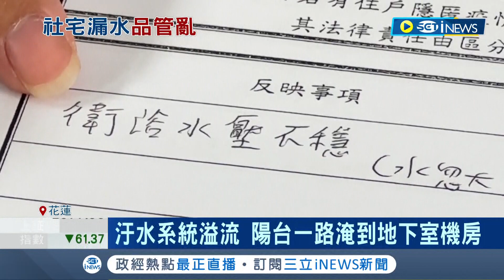這品管真"毋湯"！花蓮青年宅一間250萬 住戶氣炸住1年就漏水 控建商拿"保鮮膜"修理│記者 呂彥 賴懿慈│【台灣要聞】20221024│三立iNEWS